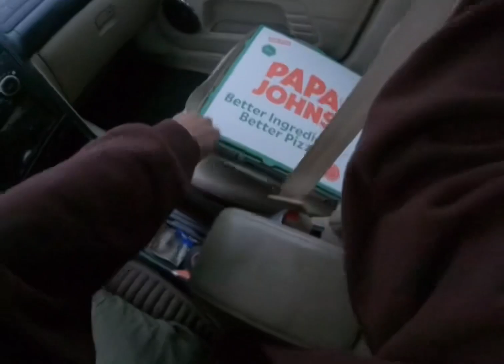FACK PAPA JOHNS-is300 asmr pov raw street drifting no music